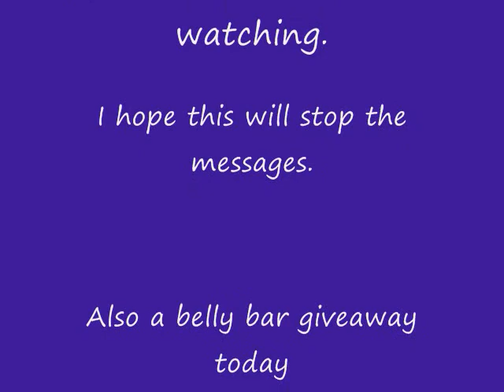LIVE pregnancy test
I gave in.